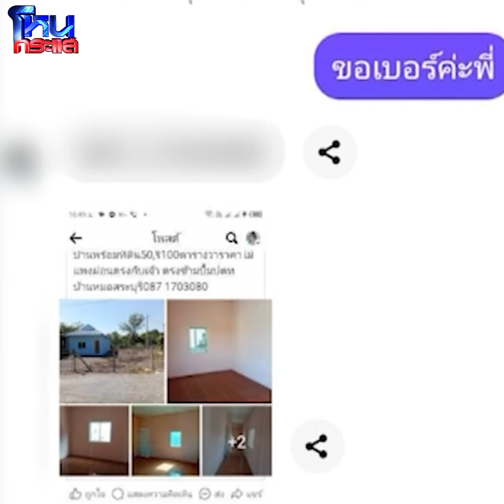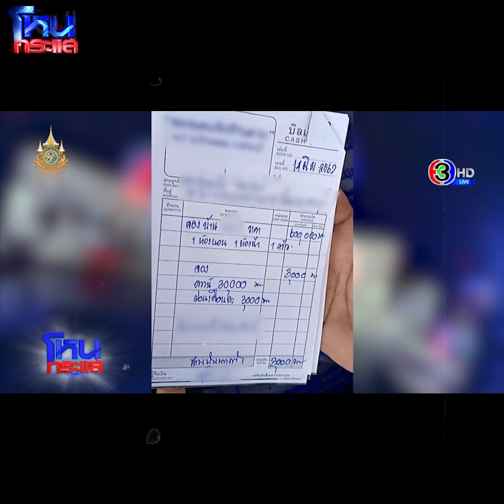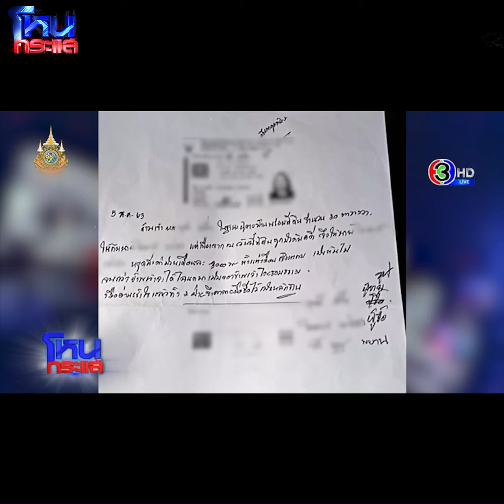[Highlight] ฝันสลาย! เหยื่อร้อง ถูกหลอกให้ซื้อบ้าน สุดท้ายได้บ้านทิพย์ l#โหนกระแส